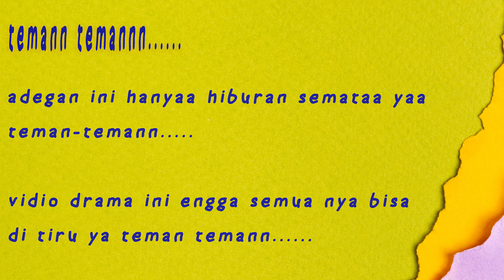DRAMA 2 IBU HAMIL MENDADAK SAKIT PERUT KEBANYAKAN MAKAN ES KRIM